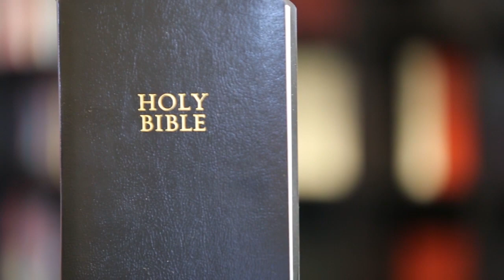How To Face Trials | James 1:1-12 | Pastor John Miller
Pastor John Miller begins our new series How to live the Christian Life a study through the Book of James with an expository message through James 1:1-12 titled, “How To Face Trials.”